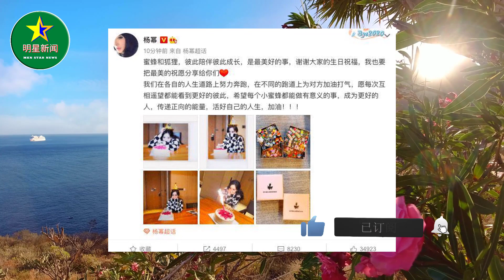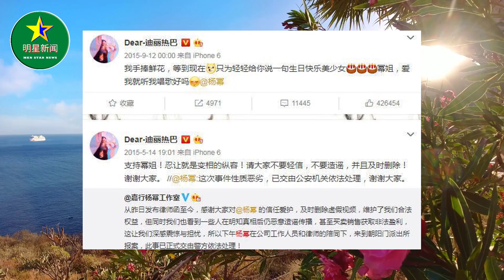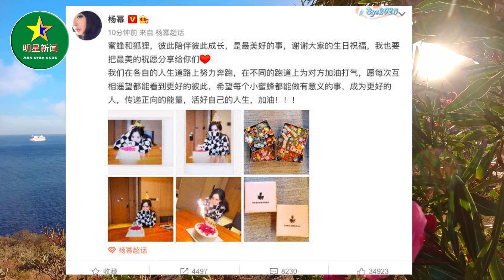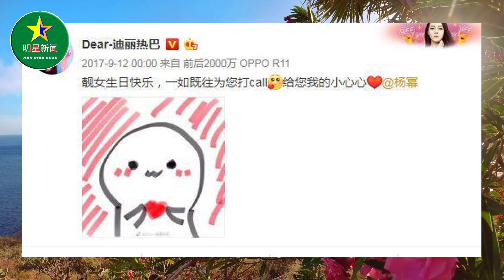杨幂35岁生日状态超好 迪丽热巴连续八年送祝福却被嘲？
杨幂35岁生日状态超好 迪丽热巴连续八年送祝福却被嘲？| 明星新闻 MKN Star News.